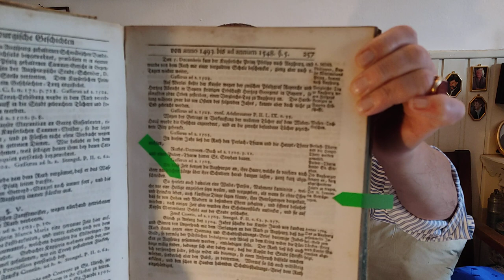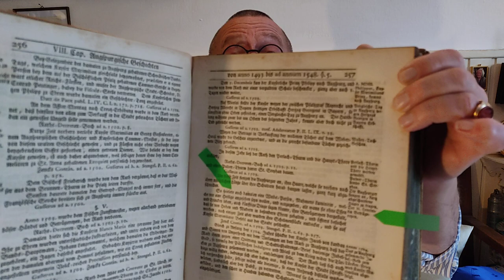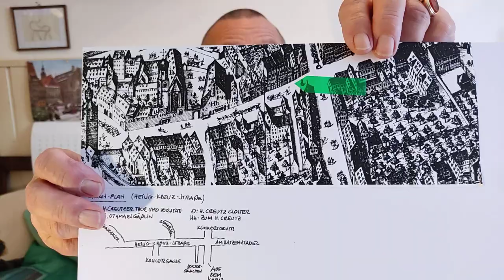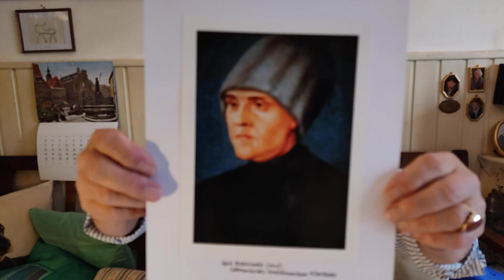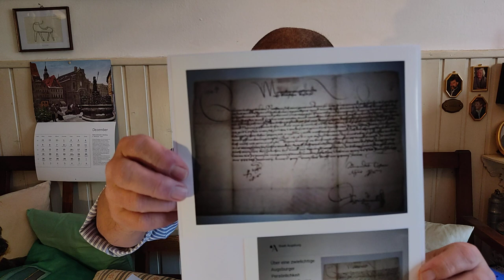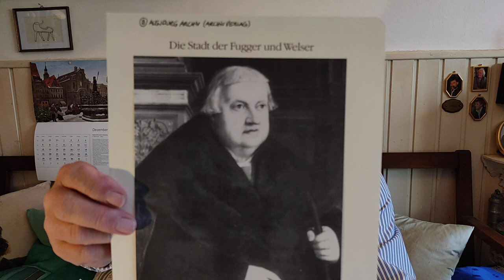Folge 42: Anna Laminit (1480-1518), die berühmte, aber betrügerische "Hungerheilige"